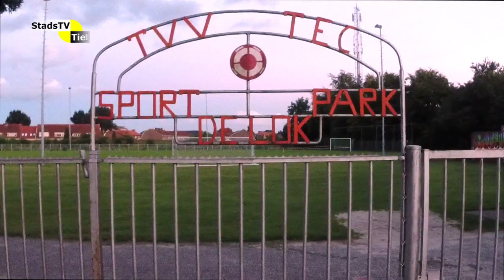TEC TV - 15 september 2014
Samenvatting van de voetbalwedstrijd TEC - AWC. Eindstand: 0-0.